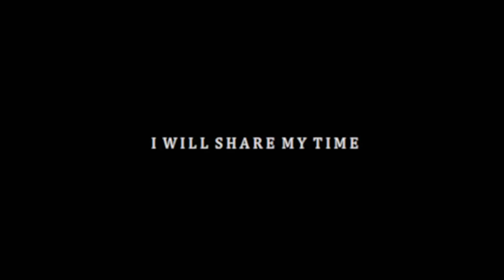Fukagyaku Replace - My First Story ❃「GMV」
***Note: This video has been taken from the bilibili website, for more details access the link shown above.***